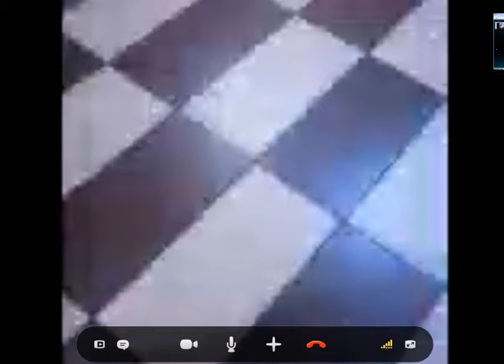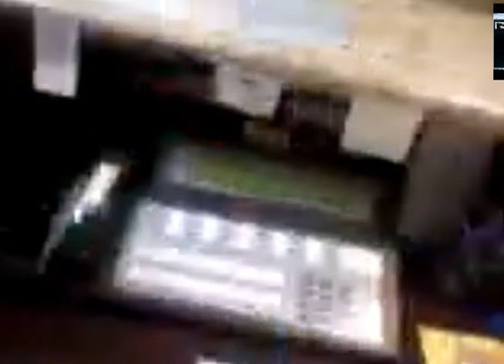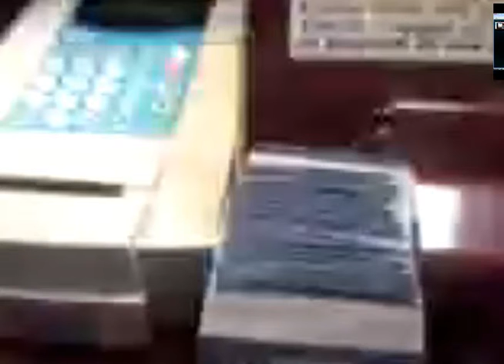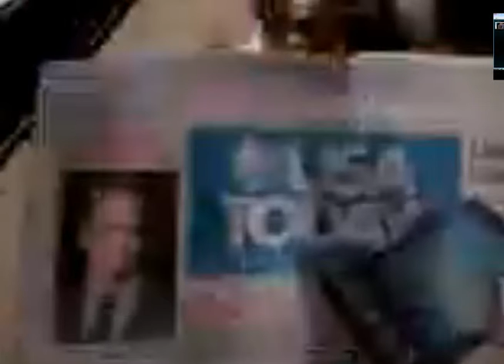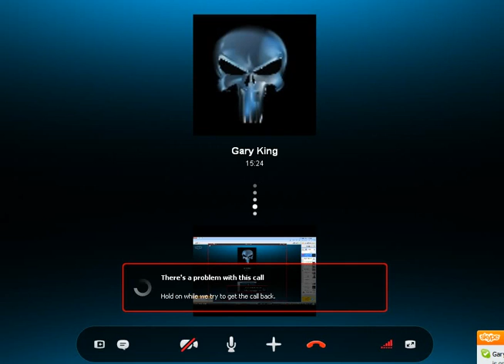4am Convo's with Gary! Episode 1! Windows 98 is still kicking!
Like a champ!